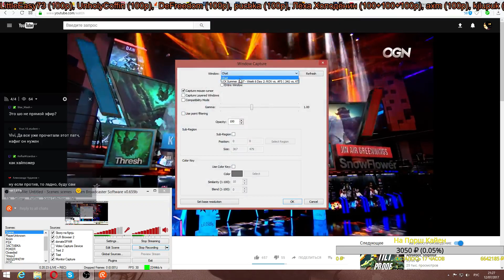KT vs JAG (LCK 2017s Неделя 6) игра 2 Must See